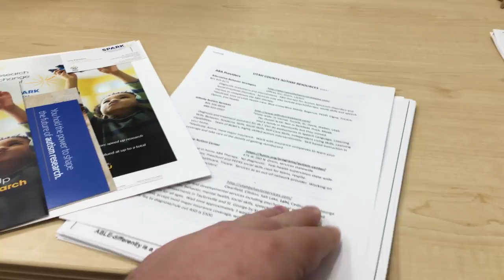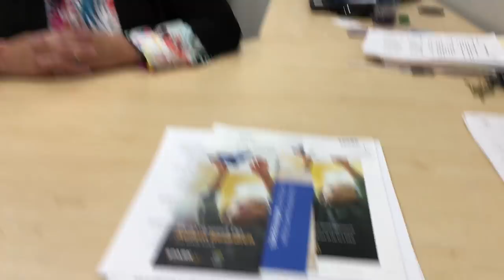Autism Evaluation: 2nd Attempt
We meet up with Marilyn and discuss the needs of Alistair and getting him a proper diagnosis and ABA therapy. Shot on location at the UVU Center for Autism.